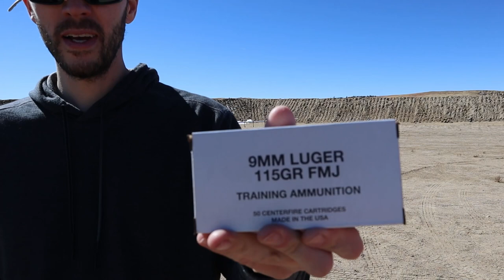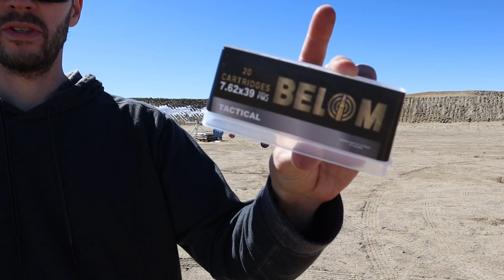Copper Coated VS Copper Jacketed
I shoot copper jacketed ammo at my wifes copper jacketed cookware.